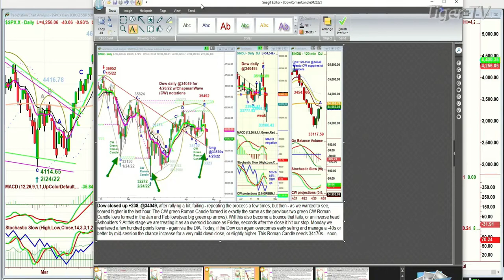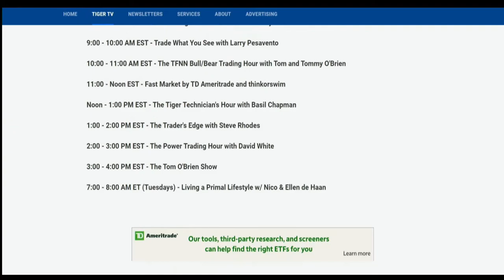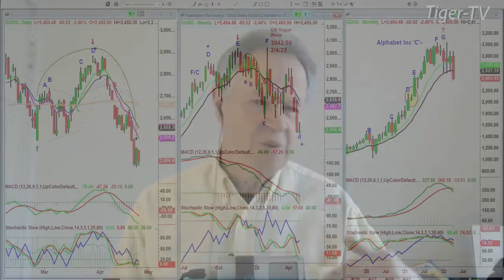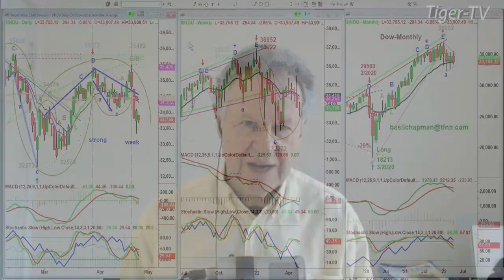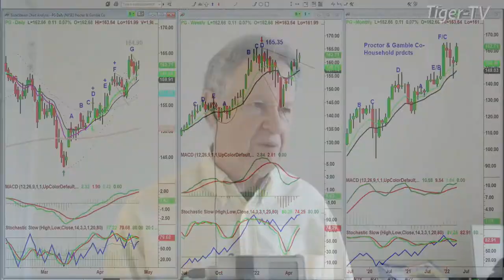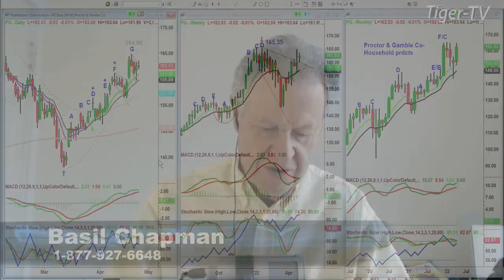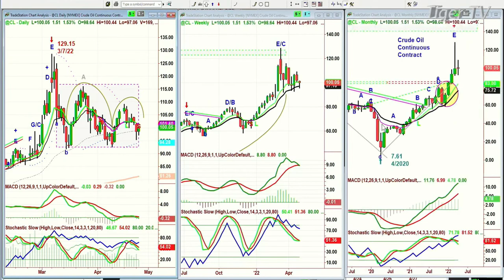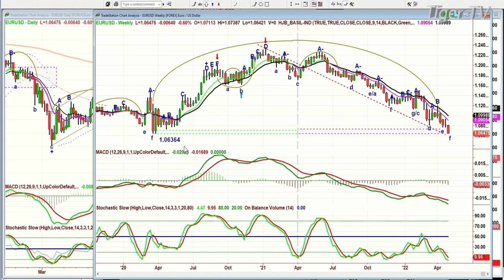April 26th Tiger Technician's Hour on TFNN - 2022